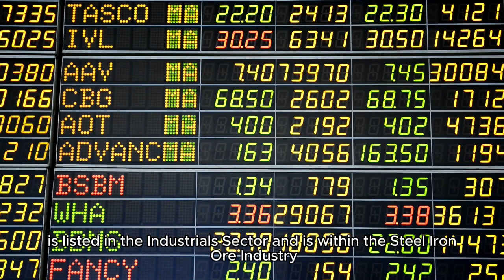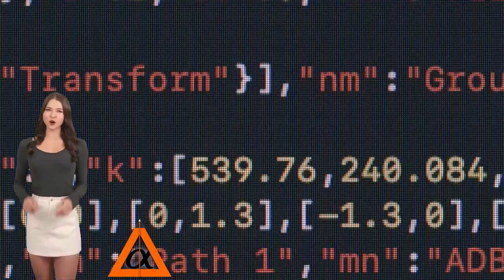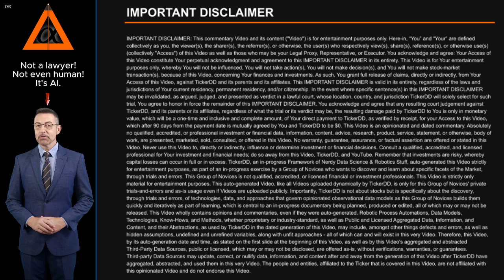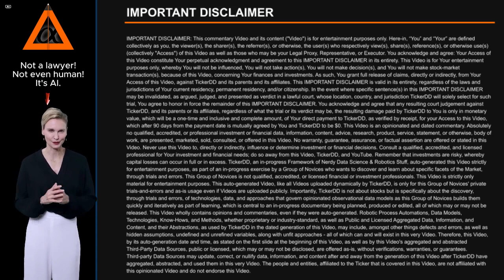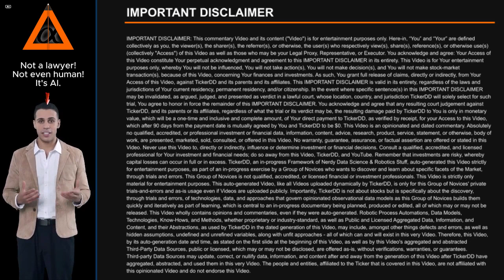What is the Company behind the ASTL Stock Ticker? about Algoma Steel Group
What is the Company behind the ASTL Stock Ticker? About Algoma Steel Group. Entity Profile for Algoma Steel Group